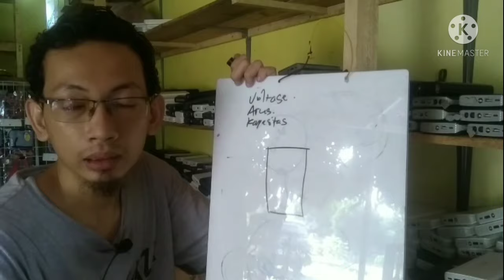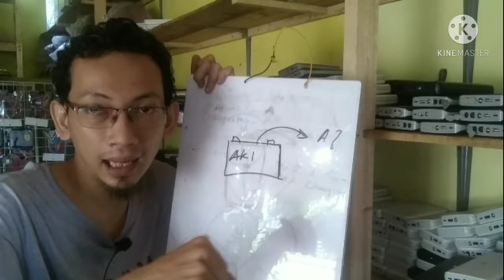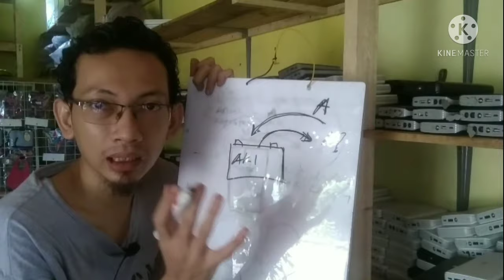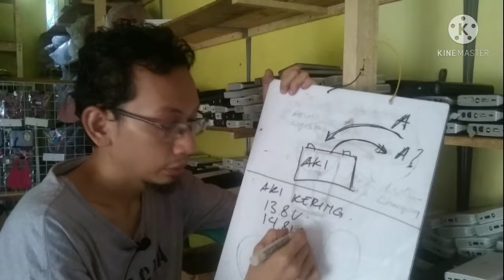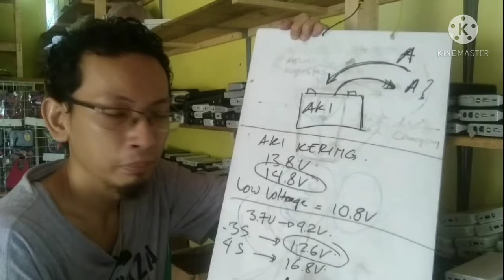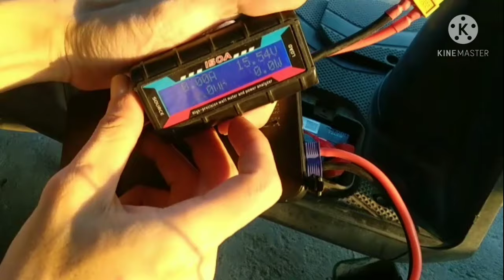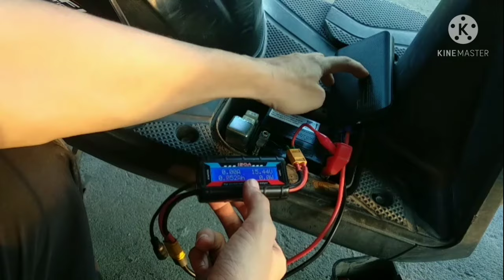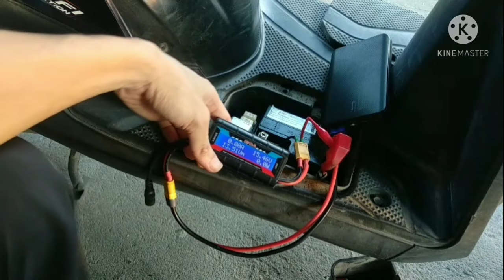Merakit Lithium ion / Polimer untuk pengganti Aki motor, Amankah?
Baterai lithium memang menarik untuk dijadikan custom baterai2 menggantikan aki, termasuk pada aki motor. namun banyak yang belum tau resikonya dan banyak juga konten youtube lain yang mencontohkan penggantian aki motor menggunakan lithium tetapi cukup jarang yang menyampaikan resikonya. smoga konten kali ini bisa sedikit mencerahkan.

bagi yang berminat membeli powerbank jumper seperti di video bisa order melalui link berikut
selama persediaan masih ada.

 E-Clont Solusi Energi

- Menerima perbaikan segala kerusakan kendaraan listrik
- Custom batterai lithium untuk kendaraan listrik dan PLTS
- Pelatihan teknisi kendaraan listrik

etc, all about electric vehicle & renewable energy.

monggo mampir lur..
Silahkan,

E_clont.solusienergi

Dulteknik

Gmaps:
E-Clont

Alamat :
E-Clont Solusi Energi
Jl. Sugeng Riyadi, Wirokerten, Kec. Banguntapan, Kabupaten Bantul, Daerah Istimewa Yogyakarta 55194